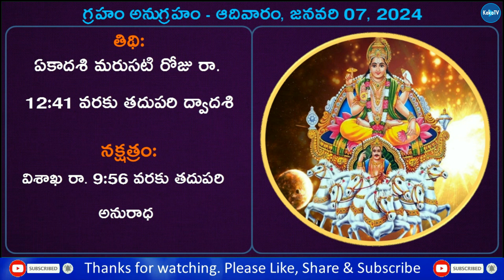Telugu Panchangam | 07 January 2024 | Daily Panchangam | Today Panchangam | KekaTV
Watch Telugu Panchangam 07 January 2024 Daily Panchangam Today Panchangam